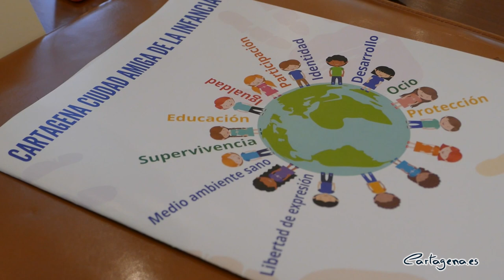Cartagena revalidará su título como ‘Ciudad Amiga de la Infancia’ de UNICEF con un nuevo plan a...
Cartagena está reconocida por UNICEF como ‘Ciudad Amiga de la Infancia’ desde 2017, un sello que el municipio revalidará con un nuevo Plan Local de Infancia y Adolescencia (PLIA) para los próximos cuatro años. El documento recogerá en su desarrollo las acciones llevadas a cabo desde cualquier área del ayuntamiento y que repercuten directa o indirectamente en la vida de los niños y adolescentes para garantizar su bienestar.

La alcaldesa, Noelia Arroyo, se ha reunido hoy con los responsables de UNICEF en la Región de Murcia, encabezados por su presidenta, Amparo Marzal, para analizar el proceso de renovación y valorar los resultados del anterior Plan 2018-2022. Esta reunión es la primera de una amplia agenda de trabajo que la delegación de UNICEF va a mantener durante todo el día en Cartagena.

Durante la reunión se ha puesto en valor el amplio proceso de participación para la elaboración del nuevo plan, cuya principal novedad es que “no se ha planteado como un paquete cerrado de acciones, sino que marca unas líneas estratégicas que se desarrollaran en torno a planes anuales de acción. “Es un plan vivo y abierto, con capacidad de adaptación”, ha explicado Arroyo.

El proceso de participación del nuevo PLIA “ha supuesto un salto cualitativo muy importante con respecto al anterior”. Por un lado, se han realizado 1.200 cuestionarios online en centros educativos de primaria y secundaria, y por otro lado se ha contado la opinión de técnicos municipales, entidades sociales, menores, monitores, familias, Policía Local, Protección Civil, etc.

OPINIONES PARA EL DISEÑO DE LA CIUDAD

Noelia Arroyo ha subrayado que toda la información recogida, especialmente la de niños y adolescentes, ha servido para recopilar opiniones que también van a ser muy valiosos en el proceso de diseño de la ciudad. “La opinión de los más jóvenes es muy importante”.

Por ejemplo, la encuesta revela que más del 70% de los encuestados está a gusto con los espacios naturales, cerca de un 70% opinan que es una ciudad cómoda para vivir, el 67% valoran las tiendas y el 62% la oferta de ocio.

El 42,6% de encuestados se identifica especialmente con su barrio, un 30% con toda Cartagena y un 27,4% se siente identificado más particularmente con su calle.

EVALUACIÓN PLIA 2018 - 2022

Uno de los aspectos más importantes de lo logrado durante estos últimos cuatro años ha sido que la estructura de participación se ha afianzado. En concreto, la evaluación recoge expresamente el compromiso con la Participación Infantil mediante el apoyo estable y continuado al funcionamiento del Consejo de Infancia y Adolescencia de Cartagena, así como las acciones para dar visibilidad a los Derechos de la Infancia.

De ahí, que el nuevo PLIA proponga la creación de una Comisión de Seguimiento y Coordinación y potenciar los cauces de participación como el pleno, que cada año se celebra el 20 de noviembre para dar la voz a los niños del municipio.